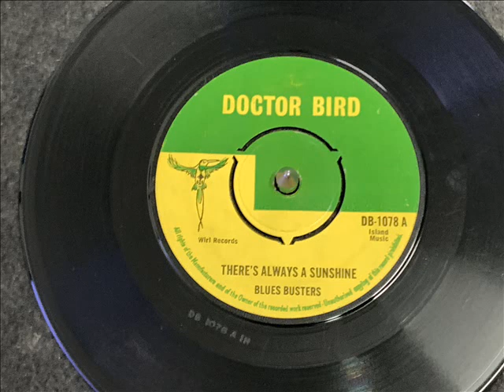BLUES BUSTERS - LOVER'S REWARD - DISQUE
SKA POPCORN